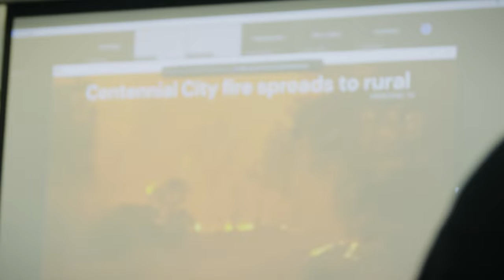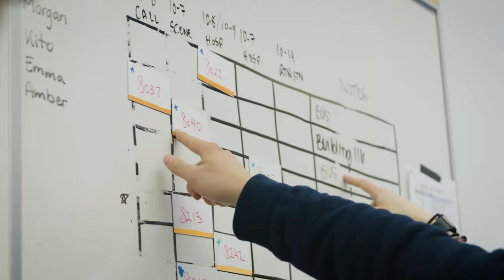Mock Disaster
Mock Disaster is a special, annual event that gives students from the our School of Community and Health Studies programs real-life skills, through letting them the chance to practice what they’ve learned they know in a realistic setting. Taking place at our Morningside Campus, students act as they would in a real disaster, alongside volunteers who are all real volunteer first responders and healthcare workers, including physicians, nurses, respiratory technologists, pharmacists and social workers staff. In 2023 this exercise, students had to contend with a simulated train derailment, which led to other problems, including a bush bus crash, and a fire in a nearby Indigenous community.